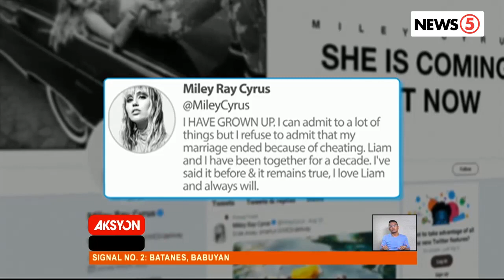Miley Cyrus-Liam Hemsworth breakup, 'di dahil sa 'cheating'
Giniit ng singer na hindi niya niloko ang asawa na ngayo'y nakikipag-diborsyo na sa kanya.